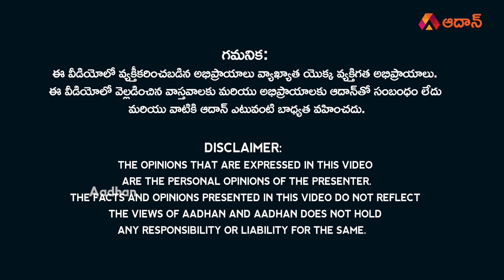మంగళగిరి MLA కి జగన్ బంపర్ ఆఫర్ | YS Jagan Bumper Offer to Mangalagiri MLA Alla Ramakrishna Reddy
Watch here for
మంగళగిరి MLA కి జగన్ బంపర్ ఆఫర్ | YS Jagan Bumper Offer to Mangalagiri MLA Alla Ramakrishna Reddy | AP News | AP Politics | AP Elections 2024 | Telugu News | Marokonam | Aadhan Telugu